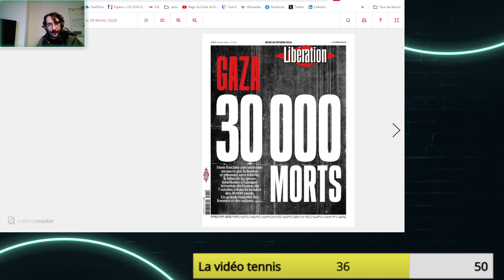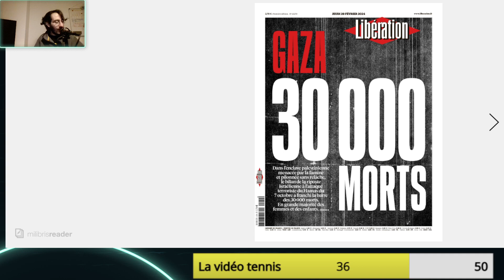L'actu chill : on parle de la palestine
0:00:00 : intro
0:03:36 : premier rappel historique
0:12:30 : la situation politique actuelle
0:34:16 : quelle paix serait possible ?
0:51:19 : l'instant fenêtre d'Overton
1:15:40 : le terrible bilan et la une de Libération
1:46:25 : conclusion